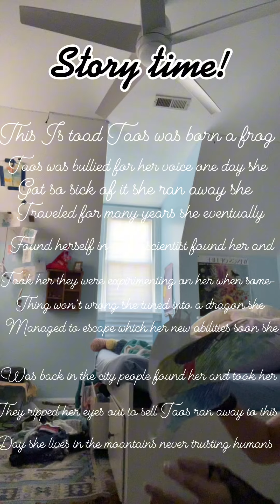STORYTIME! Toad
toad's backstory
credit to zoster dragon for giving me the idea of backstories
thank you my greyhounds